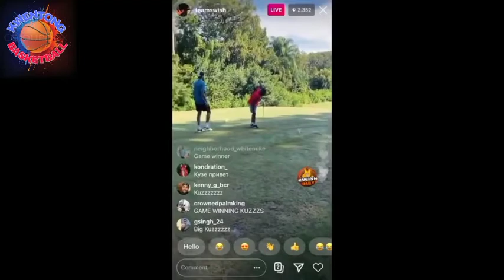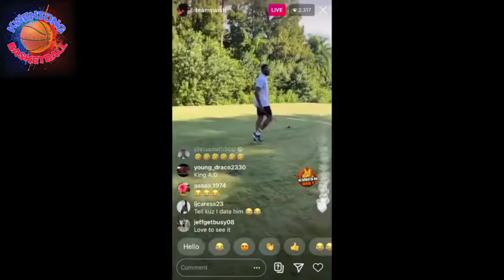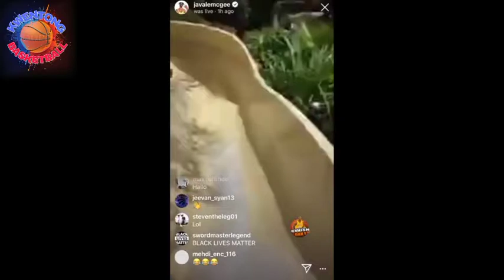FUNNY LAKERS BENCH REACTION INSIDE THE BUBBLE (BLOOPERS, VLOG, WARM UP)